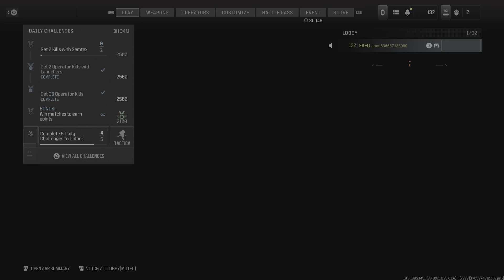I Suck at COD